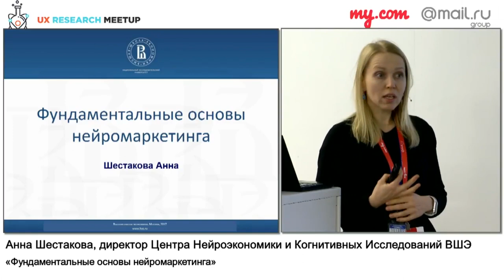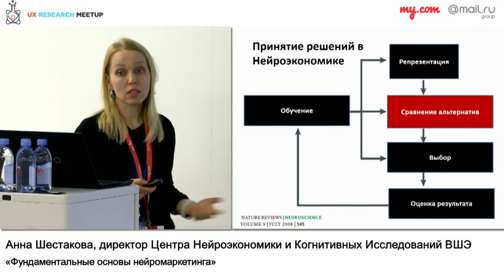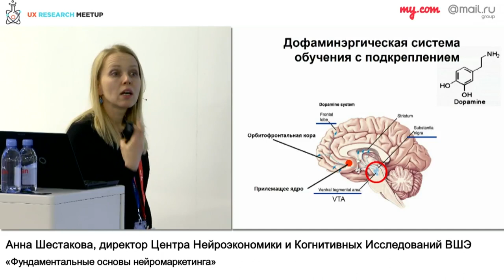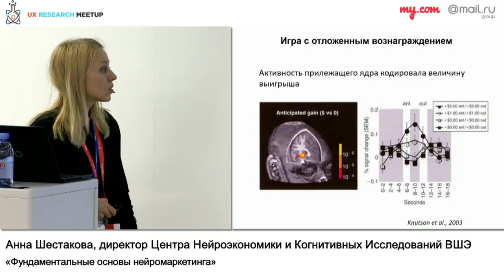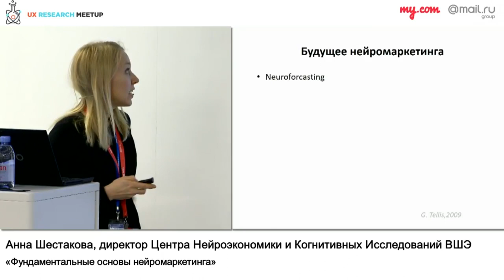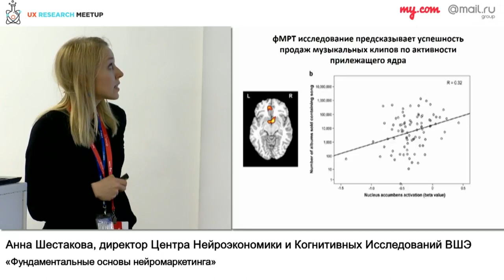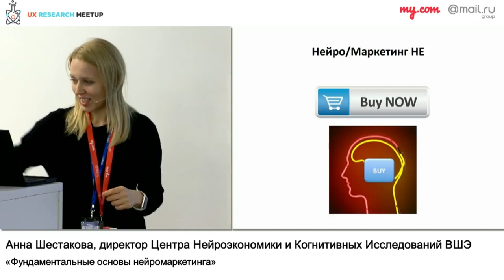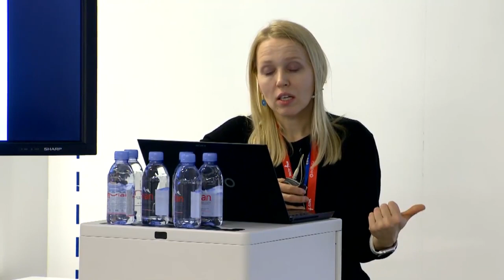Фундаментальные основы нейромаркетинга | Технострим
Мероприятие: UX-Research Meetup 9, 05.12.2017
Выступающий: Анна Шестакова, директор Центра Нейроэкономики и Когнитивных Исследований ВШЭ

Доклад будет посвящен нейроэкономике как нейробиологии принятия решений. Анна рассмотрит понятия полезности и ценности в нейроэкономике, расскажет об этапах принятия решений, а также о коррелятах покупок по нейрофизиологическим данным.